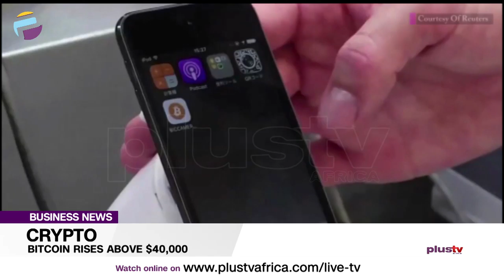Bitcoin Rises Above $40,000 | BUSINESS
Bitcoin broke above $40,000 on Wednesday and headed for another attempt at breaking from its months-long range as short sellers bailed out, and traders drew confidence from recent positive comments about the cryptocurrency.